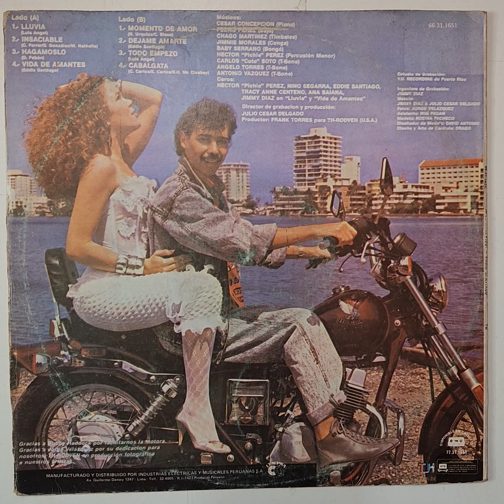Vinilo Eddie Santiago Sigo Atrevido C1 Disqueria Manoenpez